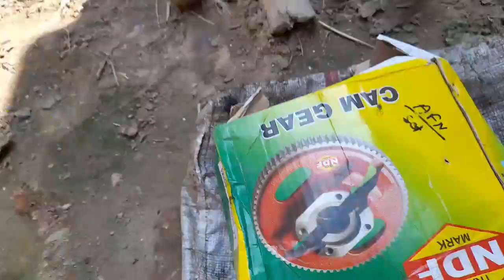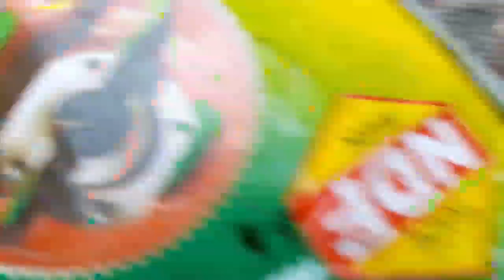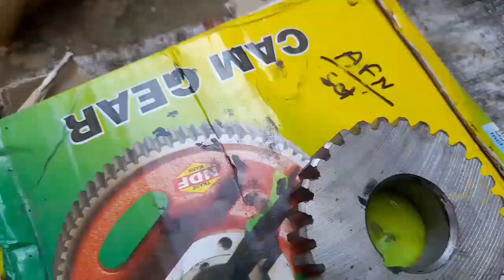5hpComet Diesel Engine गरारी तोङ रहा है कैसे ठीक करें।।Without Mark Timing Set kaise karen👌💯😅।।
5hpComet Diesel Engine गरारी तोङ रहा है कैसे ठीक करें।।Without Mark Timing Set kaise karen👌💯😅।।